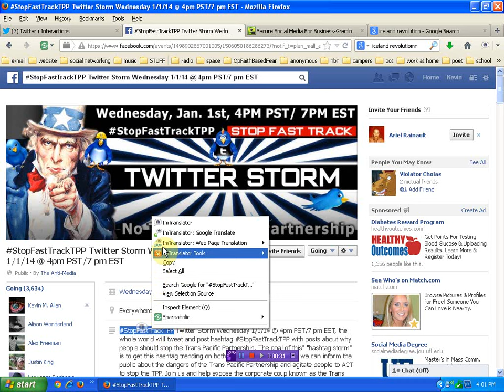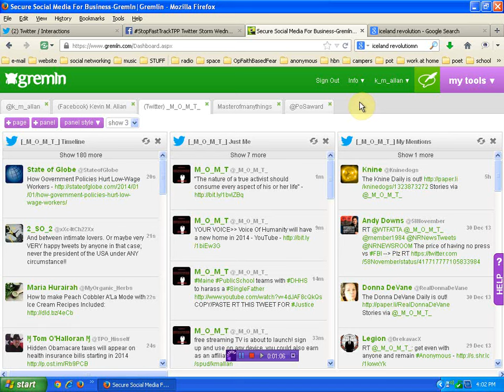STOP THE TPP TWITTERSTORM TONIGHT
HERE IS THE PASTE OF TWEETS USE TO AUTO POST AND SCHEDULE